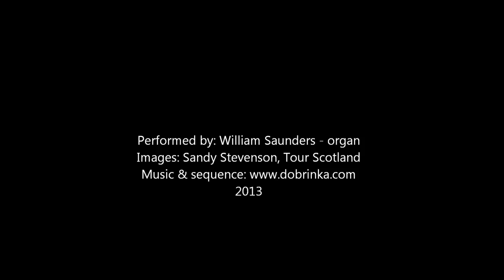Dobrinka Tabakova - Highland Pastorale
Pastorale is the first movement of Dobrinka Tabakova's Diptych for solo organ.
Performed by William Saunders- organ; images- Tour Scotland